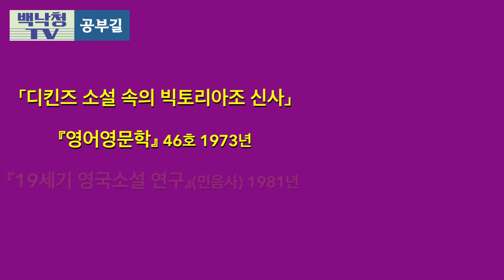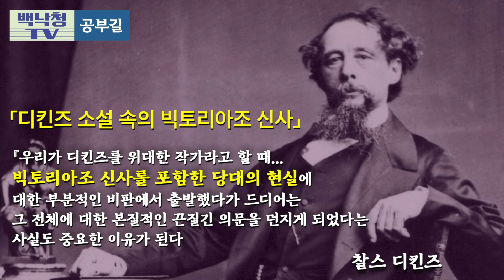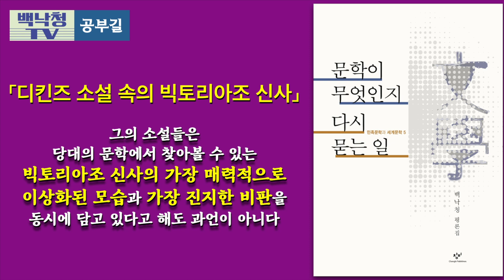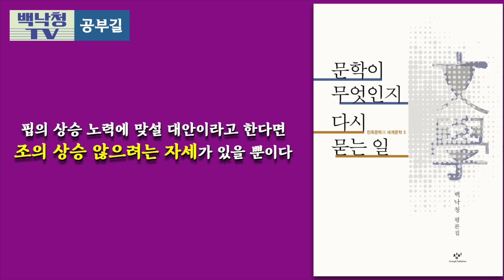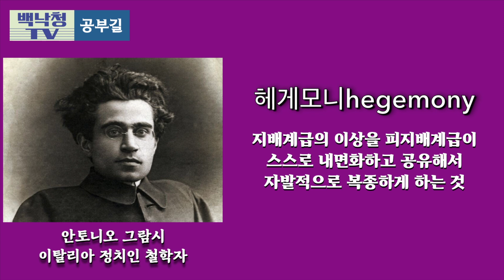[백낙청 공부길 066] 민중과 함께 즐기는 덕성 간직한 찰스 디킨즈 『거대한 유산』 - 백낙청 평론집 『문학이 무엇인지 다시 묻는 일』 정남영 교수 1편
[백낙청 공부길 066] 정남영 전 경원대 영문과 교수 1편
찰스 디킨즈 거대한 유산 영국신사 # 디킨즈 소설 속의 빅토리아조 신사

'제2의 셰익스피어이자 마지막 셰익스피어'라는 찬사를 받은 디킨즈의 소설에는 빅토리아시대 신사의 가장 매력적인 모습과 진지한 비판이 동시에 담겨 있다. 『거대한 유산』은 대장장이 견습공 소년 핍이 신사로 성숙해가는 과정을 보여준다.